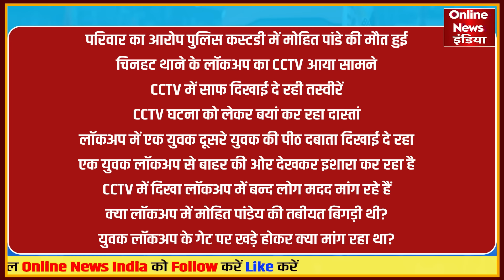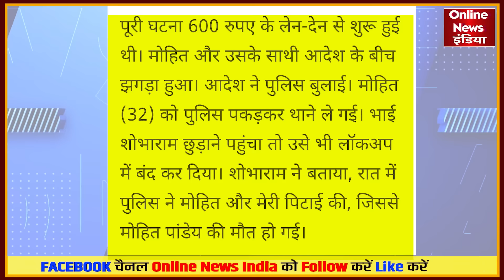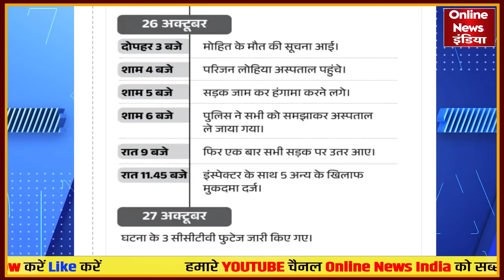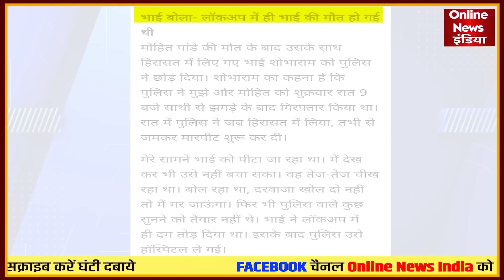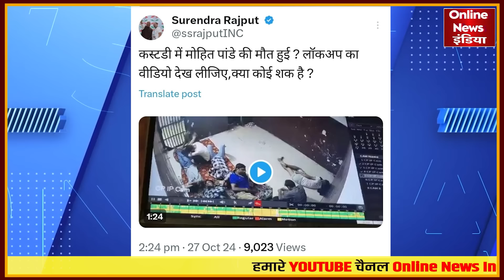CCTV फुटेज लीक हो गया! लखनऊ में लॉकअप में मोहित पांडे के साथ क्या किया? योगी की पुलिस बुरी तरह फंसी!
CCTV फुटेज लीक हुआ! लखनऊ में लॉकअप में मोहित पांडे के साथ क्या किया? योगी की पुलिस बुरी तरह फंस गई !